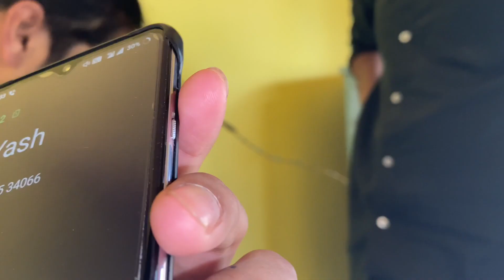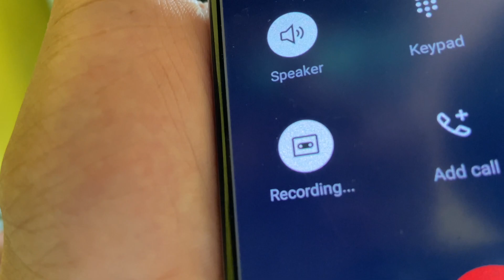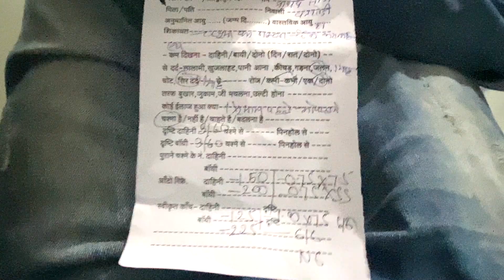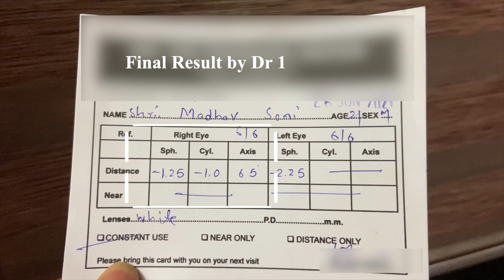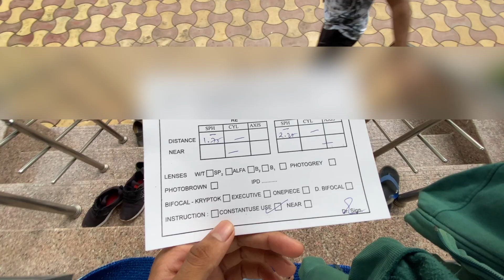What happens when you consult 2 Doctors at once | Doctor Comparison | Vlog 14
⭕  Equipment I Used :-
1) iPhone 11
2) Collar Mic-Boya M1
3) Vlogging Mic-Boya MM1
4) Vlogging Mic-Rode VideoMicro
5) Tripod-Manfrotto MTPIXI-PK Pixi Mini